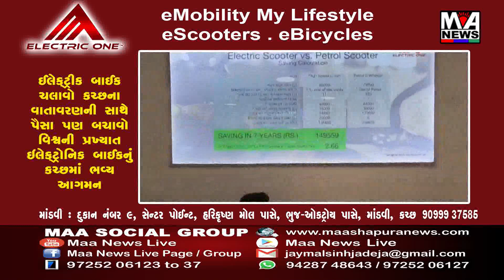માંડવી તાલુકા પંચાયત કચેરી ખાતે સરવાનું મતે કારોબારી ની વર્ણી કરવામાં આવી